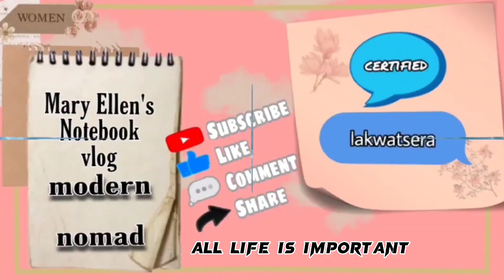🔴MOUNTAIN CHICKEN||CHICKEN FARM